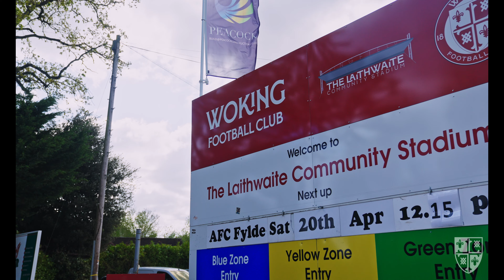WE ARE STAYING UP! Woking 3-0 Fylde | Behind The Scenes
Relive the drama of the final day and our vital win courtesy of Jonathan Presson of Presson Productions.

Tickets for Woking Weekender ft Michael Doyle can be purchased

FB: Presson Productions and/or Jonathan Presson
LinkedIn: Presson Productions and/or Jonathan Presson
X: @pressonprods